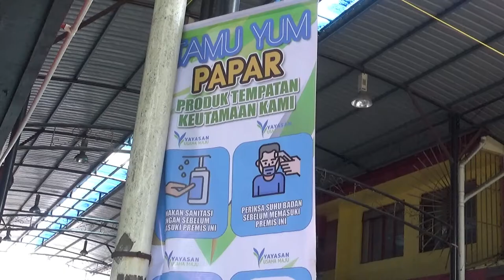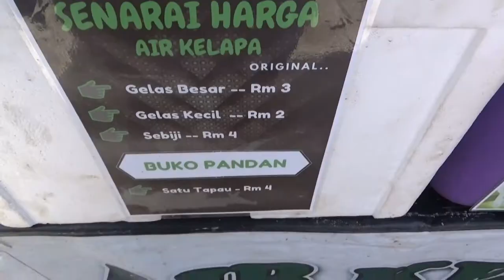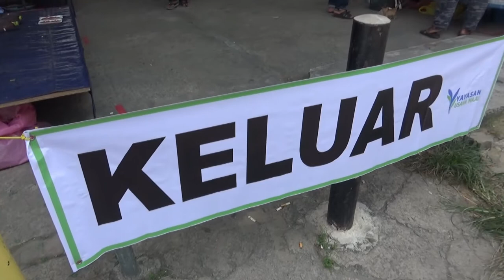Suasana Norma Baharu di Pasar Tani Four Square Pekan Papar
suasana d Tamu YUM (yayasan usaha maju) Pasar Tani Papar dibuka setelah tutup 4 bulan PKP.
kelihatan warga papar mengikuti SOP kerajaan norma baharu.